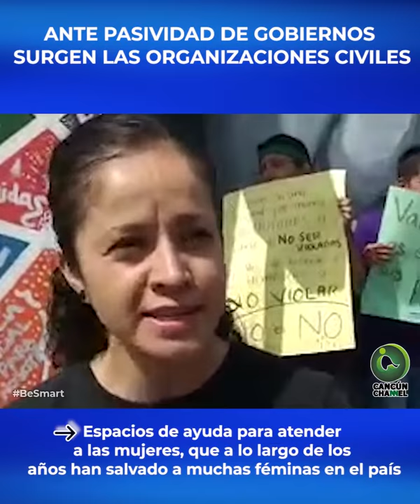ANTE PASIVIDAD DE GOBIERNOS SURGEN LAS ORGANIZACIONES CIVILES